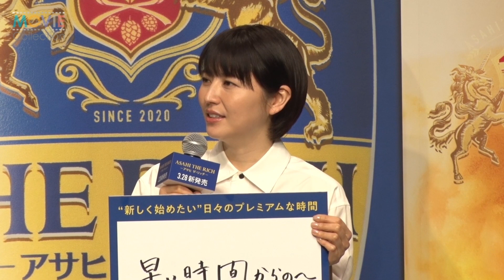長澤まさみは早い時間からの晩酌。竹野内豊はオートバイ／アサヒ ザ・リッチ リニューアル新CM発表会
長澤まさみ、竹野内豊／アサヒ ザ・リッチ リニューアル新CM発表会

アサヒビールは、フルリニューアルした新ジャンル「アサヒ ザ・リッチ」の新CM『新発売。』篇を2023年3月24日から、『今夜も、最高リッチな気分。』篇を3月28日から、『うまいぜ。』篇を4月14日から全国オンエアする。これに伴い、新CMに出演する竹野内豊、長澤まさみをゲストに迎えた「アサヒ ザ・リッチ リニューアル新CM発表会」が3月27日に秋葉原コンベンションホールにて開催された。

新しく始めたいことを聞かれた長澤は「早い時間からの晩酌」と回答。竹野内は「新しく始めたいことではないんですけど」と断った上で「24〜25年くらい付き合っているオートバイがありまして、この数年、乗る時間がなかったので、またツーリングとかに行きたい」と話していた。